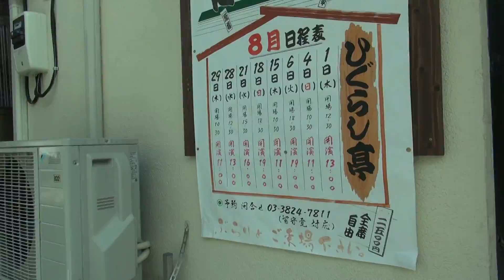谷中だんだん猫の10年-2019/08/29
DVD「谷中のら猫ラプソディー～だんだん猫10年の記録～」
東京・中野ゼロ視聴覚ホールにて毎年5月ハイビジョン上映!

東京都台東区谷中、谷中ぎんざ商店街の入り口に「夕焼けだんだん」と呼ばれる階段がある。西日差す夕方近くになると界隈から何匹もの野良猫達が集まって来る。車の往来がないその一角は野良猫達の集会場なのだ・・・。